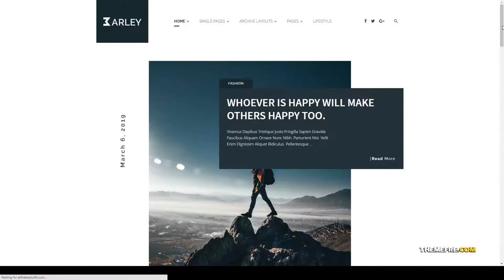Barley - Creative Personal WordPress Blog Theme lifestyle personal Easy Create Website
Columns 3

 Layout Fixed

 Tags blog, clean, creative, fashion, lifestyle, minimal, modern, news, personal, portfolio, responsive, travel, travel blog, travel magazine